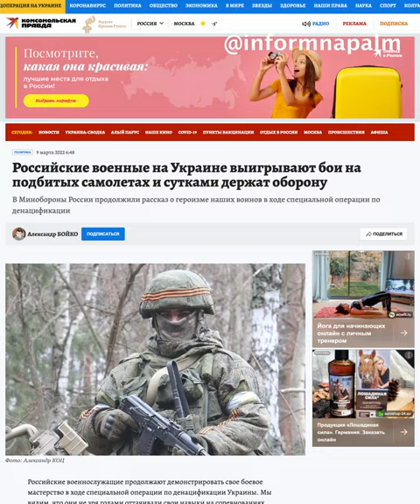Российские военные в Украине "выигрывают" бои на подбитых самолетах...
По мотивам пропагандистской статьи комсомольской правды, автора Александр БОЙКО: "В Минобороны России продолжили рассказ о героизме наших воинов в ходе специальной операции по денацификации"